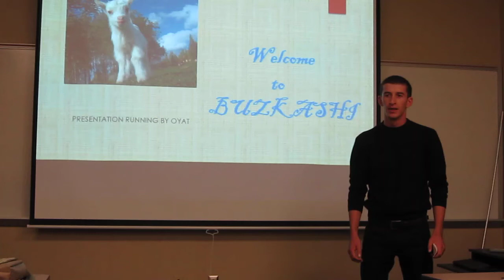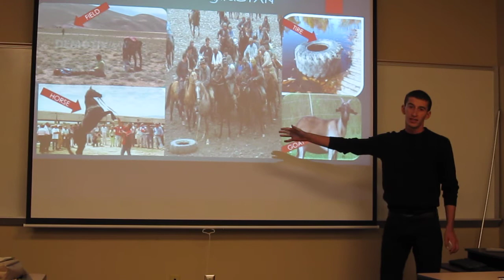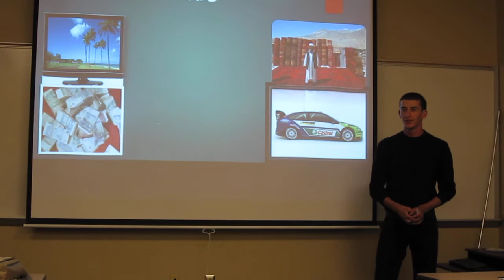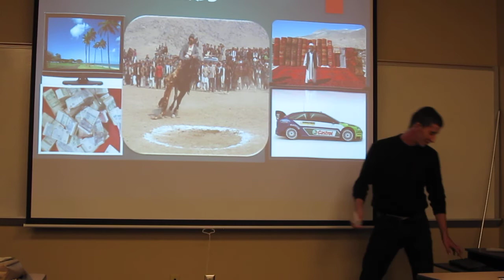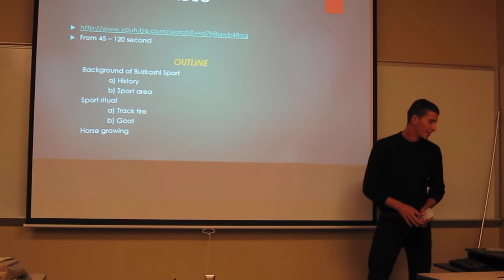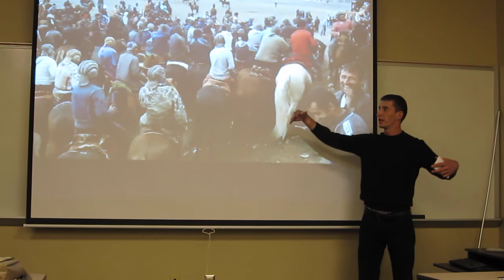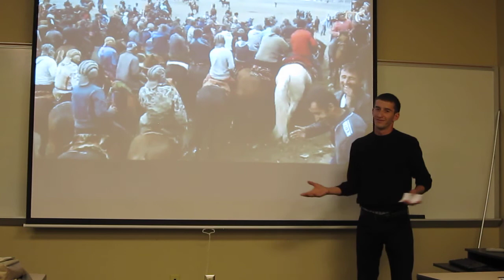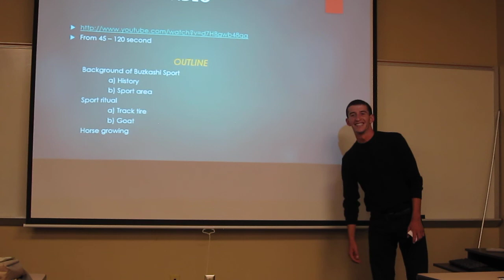Oyat- BUZKASHI presentation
The presentation took place at the USA Missouri State University, English Language Institute with participating foreign students & american. Oyat representative  from Tajikistan explored a ritual game of Tajik nation.